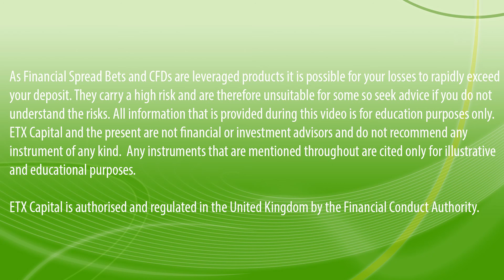Daily Market Bite 30 JULY: Crude Prices Rise After Crude Oil Inventory Figures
Crude Prices Rise After Crude Oil Inventory Figures, Surprise Profit for RBS